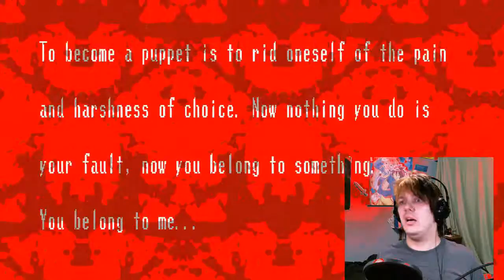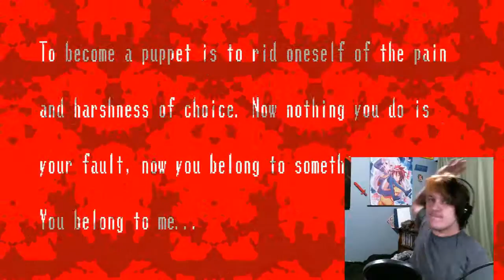F**K THIS SHIT, I'M OUT!!! - The Unamazing Rando plays Spooky's Jump Scare Mansion (ep5)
Is this the end of my journey through the screensaver house that is Spooky's mansion? Who can say?

as usual, my endcard song is Beugle, by RoccoW.